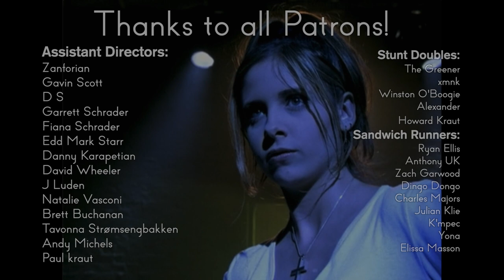Buffy Review - 4x12 A New Man | Reverse Angle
The title unfortunately does not refer to a replacement for Xander or Riley.

Sources:

Espenson, Jane. “A New Man.” Buffy the Vampire Slayer, created by Joss Whedon, season 4, episode 12, The WB, 2000.